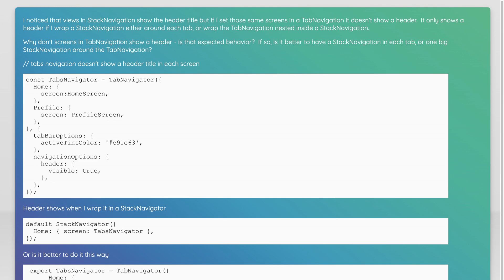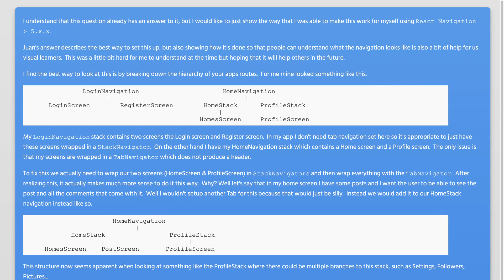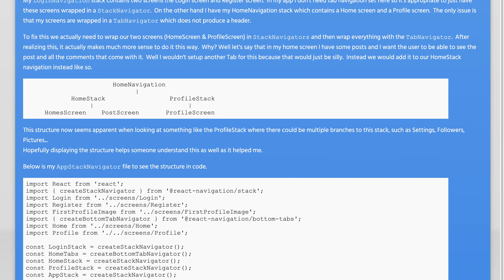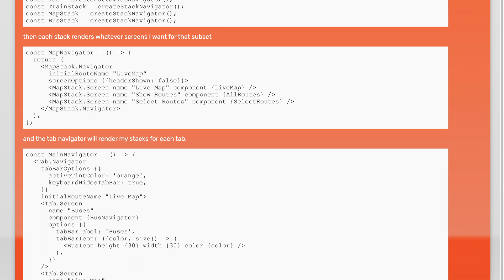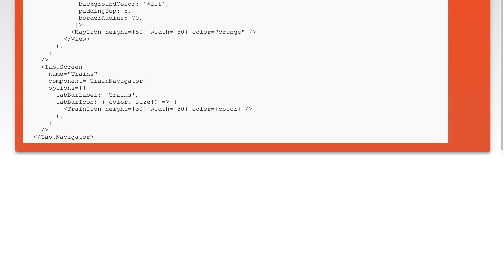how to display headers in react navigation with TabNavigation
react-native: how to display headers in react navigation with TabNavigation

Related to: react-native, react-navigation